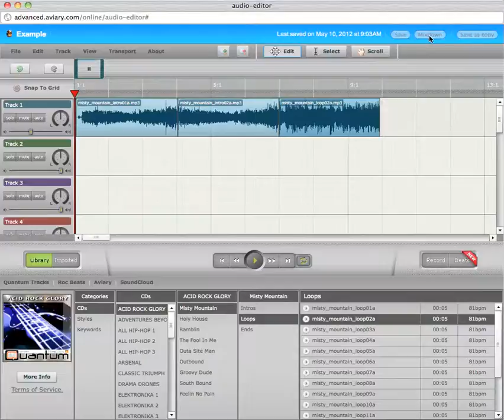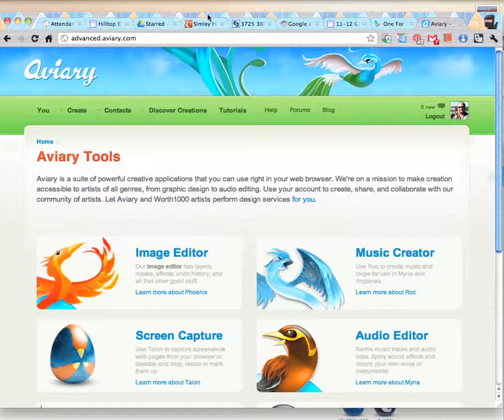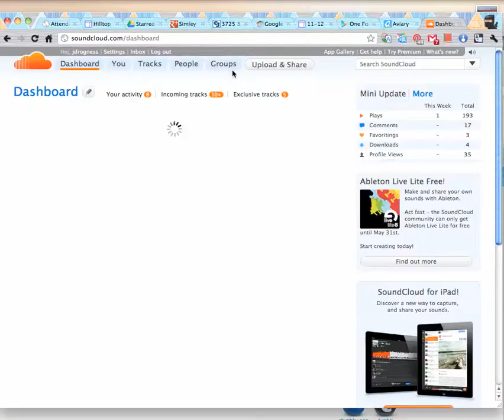Publishing to soundcloud